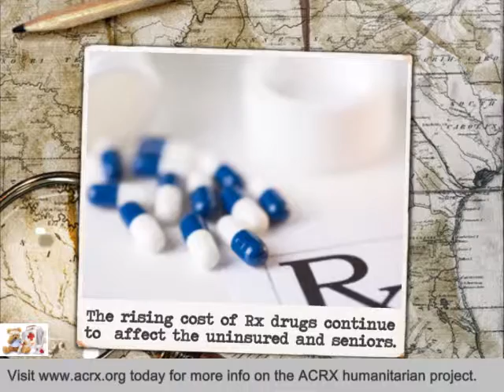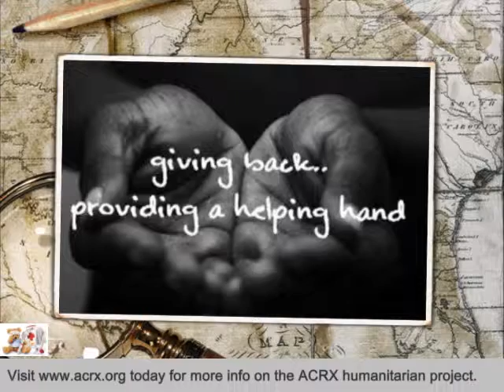Philadelphia OIC Receive Tribute & Medicine Assistance By Charles Myrick of ACRX